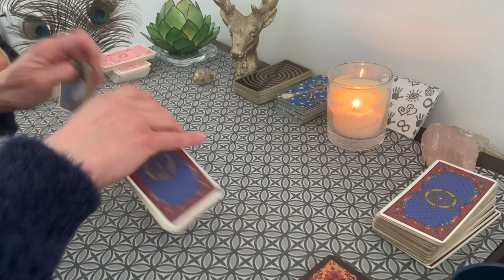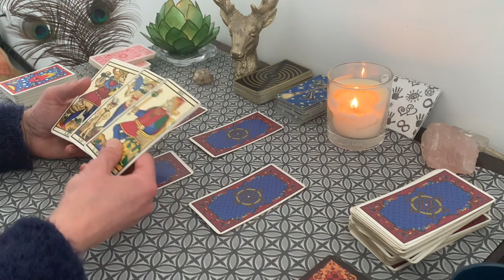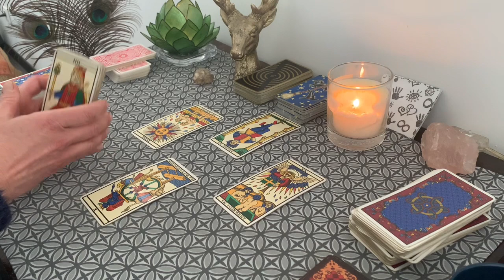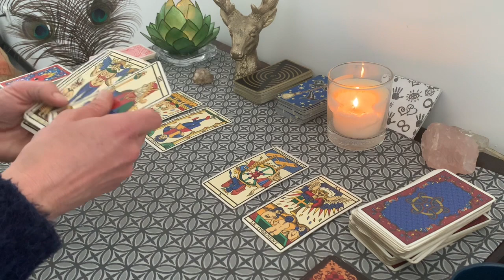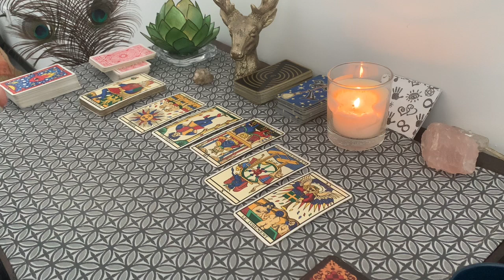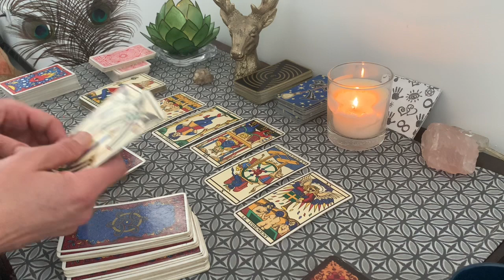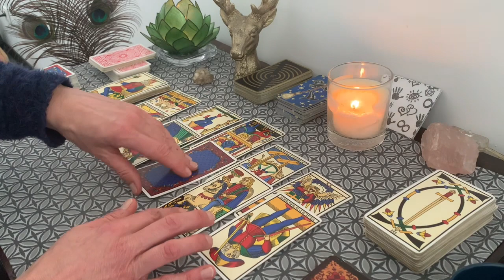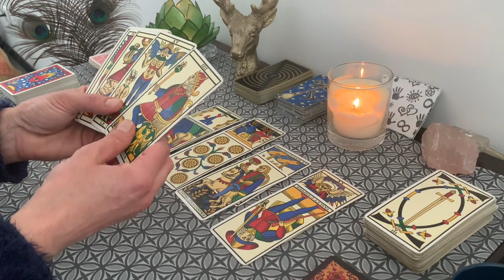Bélier ♈️ Mars 2023 🌸 Une belle avancée !!! Vous retrouvez votre légitimité !!!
C'est avec plaisir que je vous retrouve pour votre tirage de cartomancie du mois de MARS 2023 pour votre signe astrologique solaire, lunaire ou ascendant !!!

Excellent mois de mars à toutes et à tous 🍀

Retrouvez moi sur mon site internet pour des infos sur l'astrologie et la cartomancie, ou  pour  une consultation privée et personnalisée⭐️ asdepentacle.com